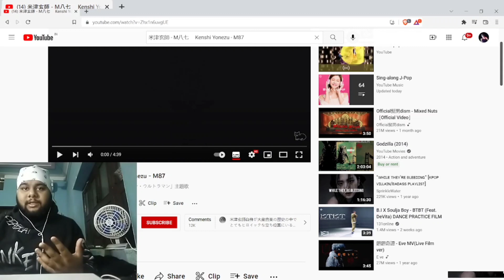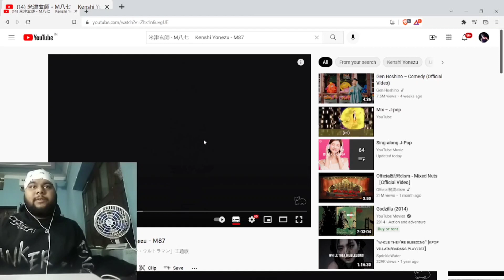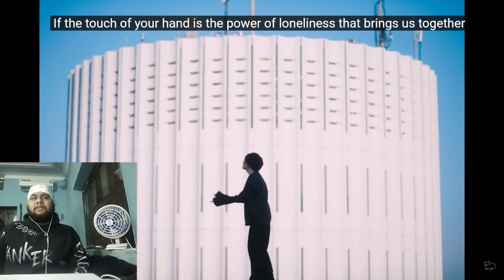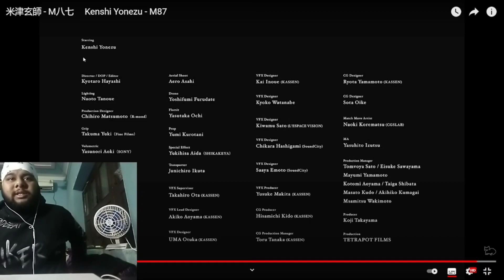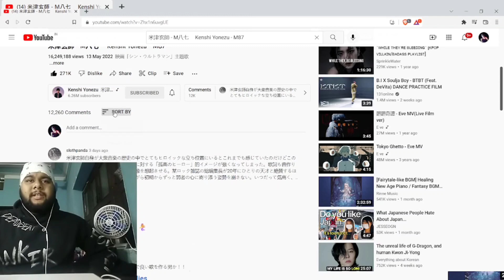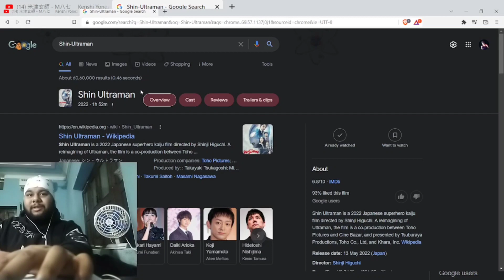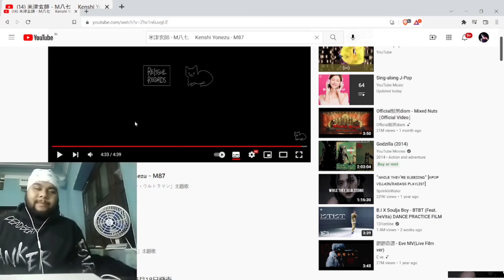(First Time Hearing Kenshi Yonezu) 米津玄師 - M八七 Kenshi Yonezu - M87 | Indian Reacts To J-Pop (English)